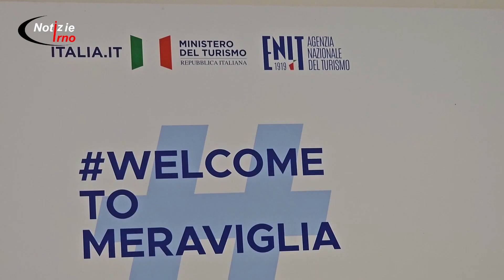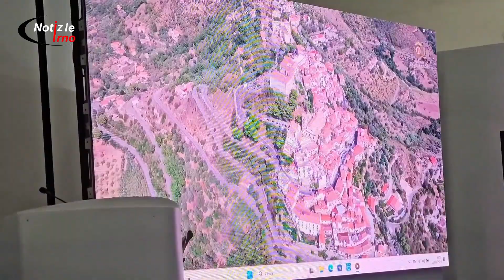Luigi Snichelotto lancia il decalogo del turismo extralberghiero dalla BMT di Napoli